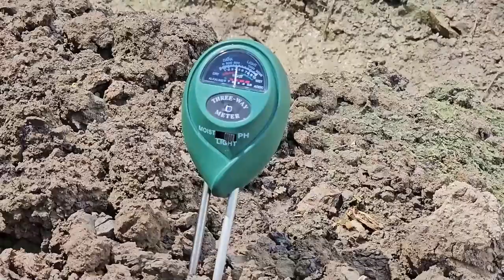09 09 2024 CELOS TRAINT NICKERIAANSE LANDBOUWERS IN BODEMGEZONDHEID